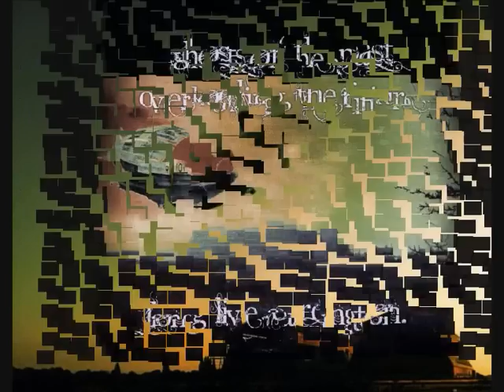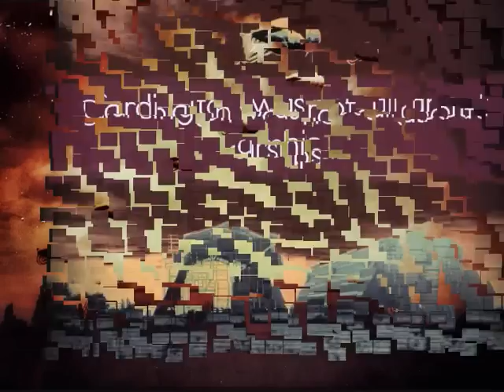Cardington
A short selection of my Cardington artwork showing airships and the sheds